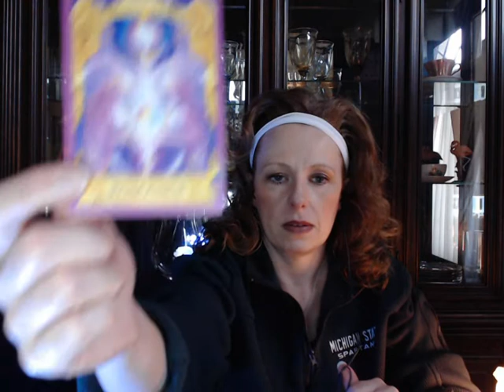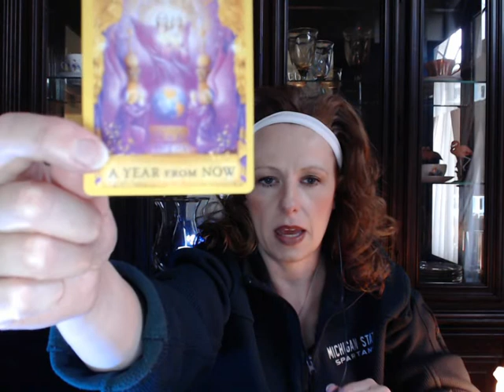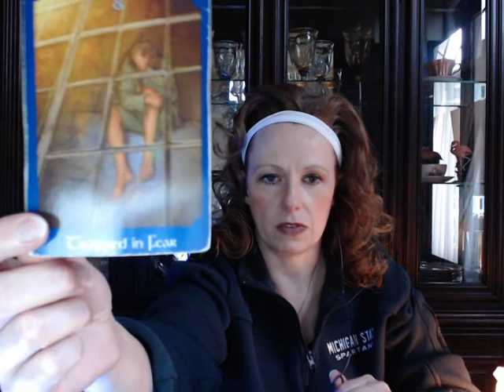NOVEMBER 1-6, 2021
THIS WEEK THE THE TEACHER -- OR A LESSON APPEARS!